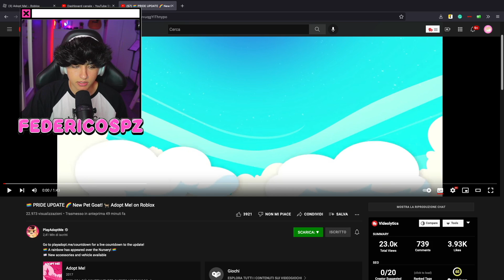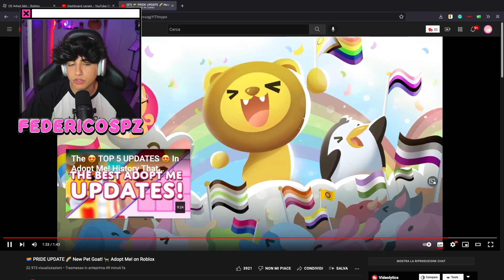Come Ottenere IL NUOVO PET Segreto SU ADOPT ME!! *pride update 🌈* | Roblox Adopt Me Ita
Ciao a tutti, In questo video vi mostro come ottenere il nuovo pet segreto su ADOPT ME!

► VIDEO PRECEDENTE →

ISCRITTI: 8.700